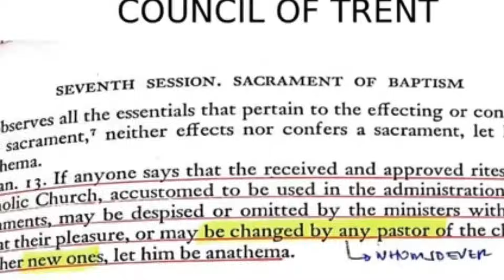Fr. Darwin nagbabala sa little pope Rj Seno na nagturo na sa demonyo ang misa.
Naunang nagbabala si Fr. Darwin Gitgano, isang exorcist sa Diocese of Tagbilaran sa nagpakilalang defensor Katoliko na si Bro Rj Seno sa Novus Ordo na sa demonyo daw ito umano. Matatandaan na may naka schedule na official debate si Bro Rj Seno kay Bro Ryan Mejillano ang CFD National President ngunit hindi tumoloy si Seno sa nilagdaang paksa na papatunayan niyang sa demonyo ang Novus Ordo dahil gusto niyang palitan ang paksa.